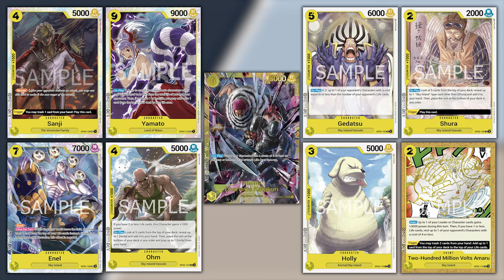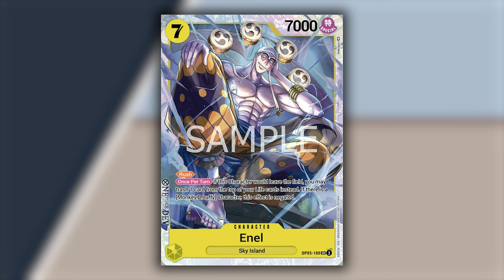ONE PIECE TCG ENEL - Per dare uno SHOCK al meta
Signori, come sempre alle 8.00 di mattina, scopriamo la profile del Dio del Tuono Enel, versione monogiallo. Buona visione!

Profile ENEL:
// OnePiece Deck
1 OP05-098 Enel
2 OP05-104 Conis
3 OP03-116 Shirahoshi
3 ST07-007 Charlotte Brulee
4 OP05-106 Shura
4 OP04-100 Capone "Gang" Bege
4 OP05-110 Holly
3 OP04-104 Sanji
4 OP05-101 Ohm
4 OP05-105 Satori
4 OP05-102 Gedatsu
4 OP05-100 Enel
4 OP03-123 Charlotte Katakuri
4 OP04-112 Yamato
3 OP05-115 Two-Hundred Million Volts Amaru